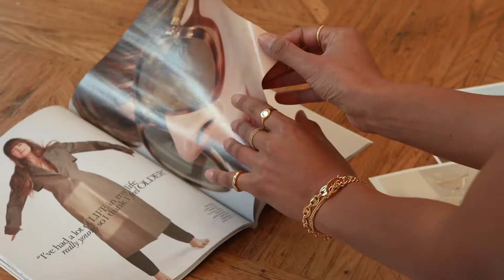EMBRACE: THE ESSENCE OF YOU | Astrid & Miyu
Inspired by reconnection with yourself, loved ones & unique beauty ~ embrace the fresh start & be the first to discover the collection online now…

Follow the campaign on Instagram ~ @astridandmiyu
Take a look BTS on TikTok ~ @astridandmiyu